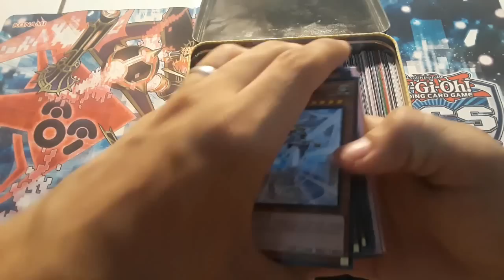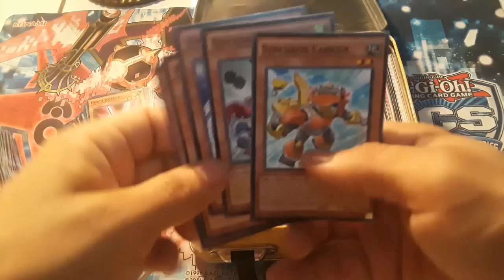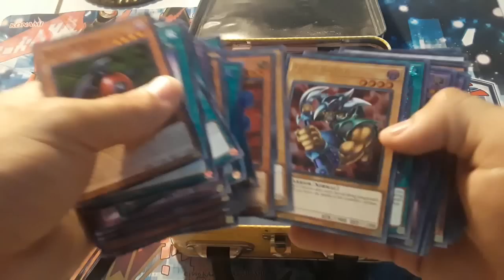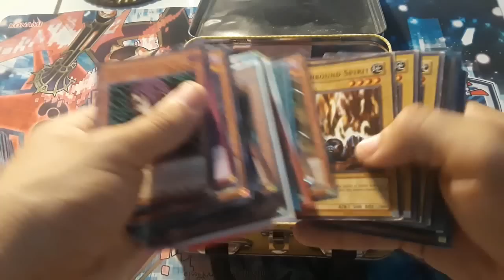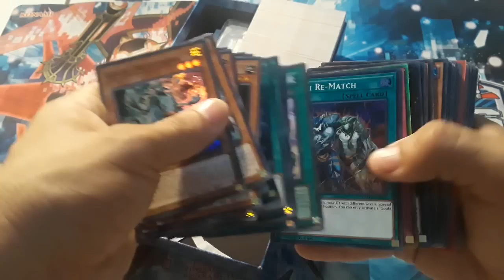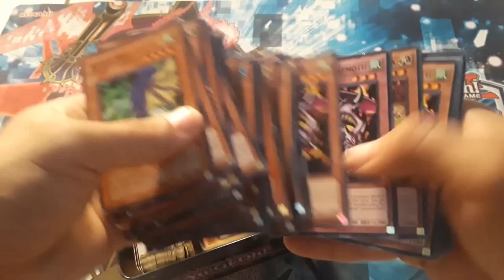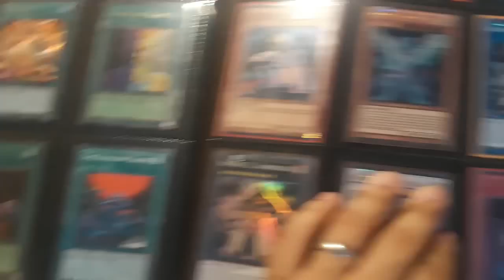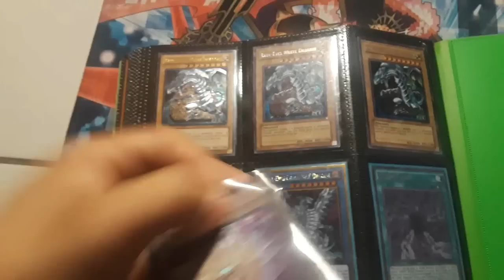YUGIOH COMO HAGO MI DECK? 2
Este video esta hecho con mucho amor like a ala sexi pagina.